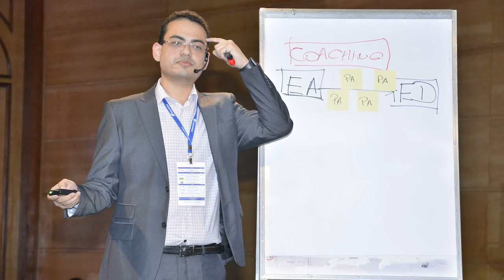VEJA O QUE O PRDRO DIAS ACHOU SOBRE O CURSO DE COACHING NA SLAC - Depoimentos | Sulivan França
Veja o Depoimento de um Especialista em Consultoria Empresarial e Coaching.